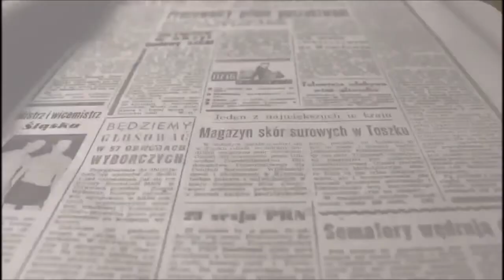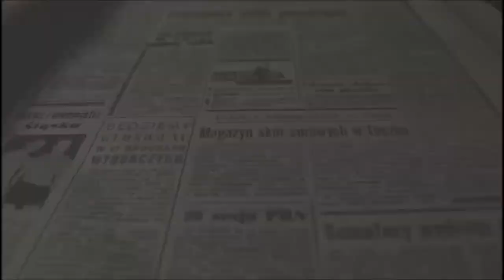V Happy Night